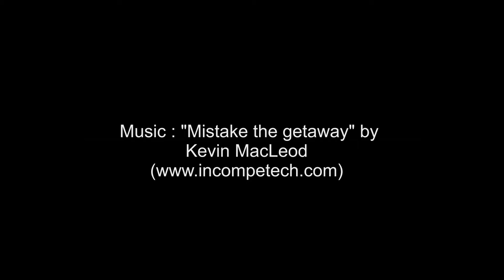Demo 25 mei 2014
Demonstratie voor de leerlingen van "De Mast" die op bezoek waren bij de paracommando's van Schaffen. Met als afsluiter een echte snoepdropping